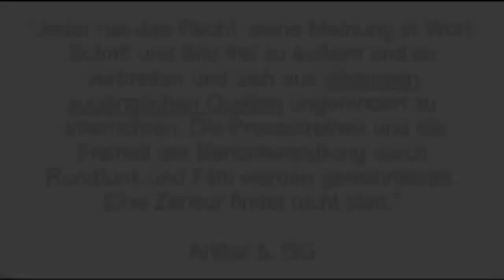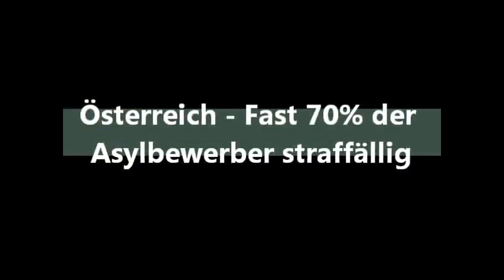--2015-- FRECHE FLÜCHTLINGE IN DEUTSCHLAND UND ÖSTERREICH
Art 5